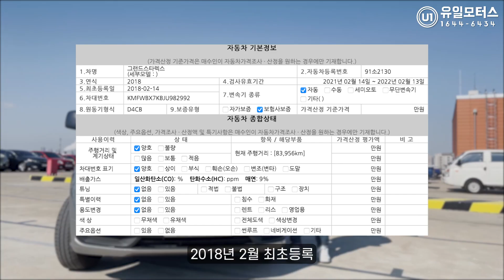업무용 "스타렉스밴" 원픽!! 캠핑카로 추천드림 "옵션가격성능" 끝판왕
가격 좋고 성능 좋고
옵션가득 업무용으로 소개드리려 했으나
캠핑카 로 쓰셔도 만족할차량

-1-  정확한 시세확인 (유일모터스 홈페이지참고) 그리고 차량상태확인!!
-2-  터무니없는 가격의차량은  보지도 사지도말자
-3-  말도안되는 가격의 차량은 허위매물피해를 입게 됩니다